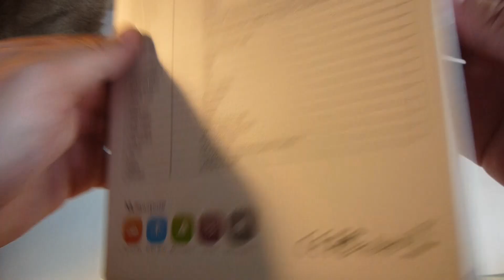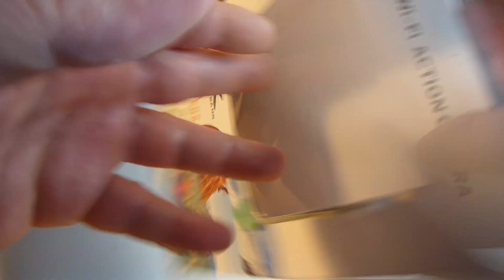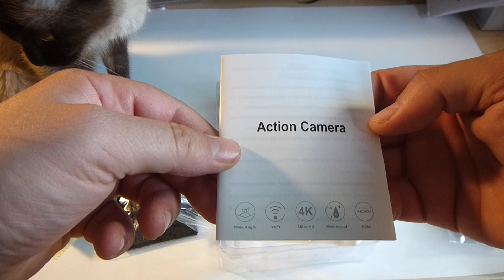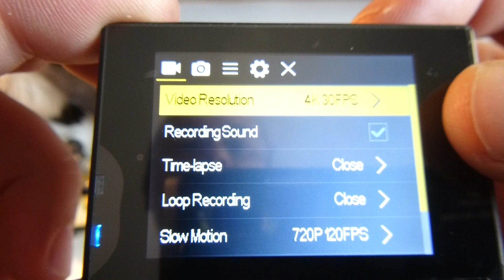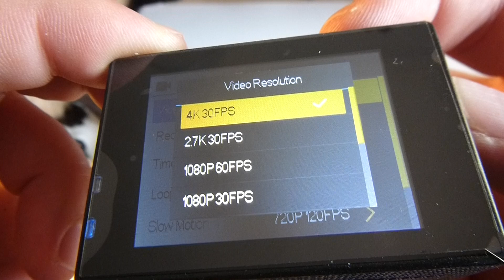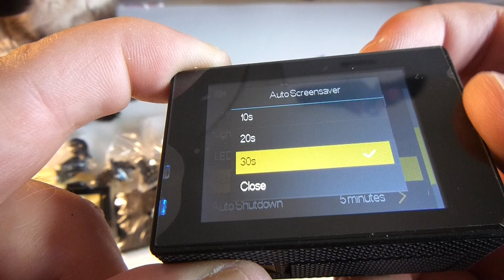Pro SJ8000 4K WIFI mini action 1080P HD DV sports XDV recorder camera camcorder BK - Unboxing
Pro SJ8000 4K WIFI mini action 1080P HD DV sports XDV recorder camera camcorder BK Sports - Unboxing